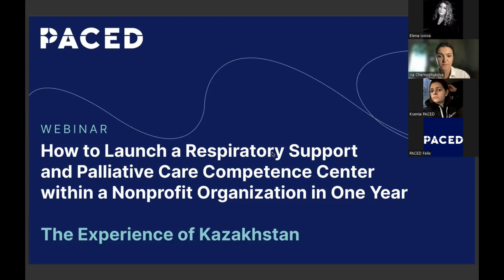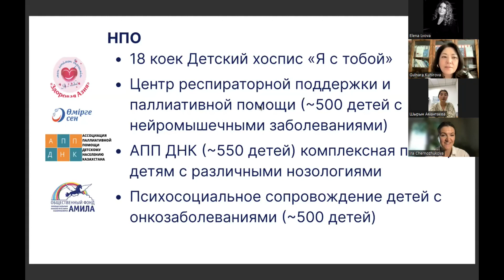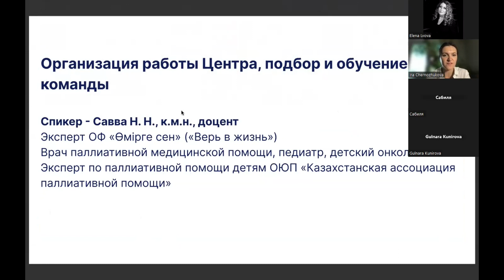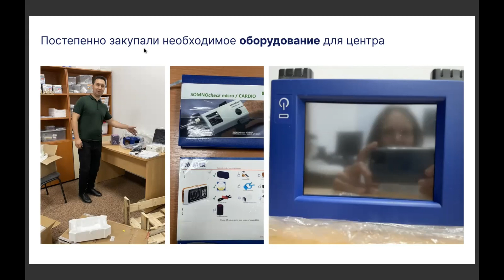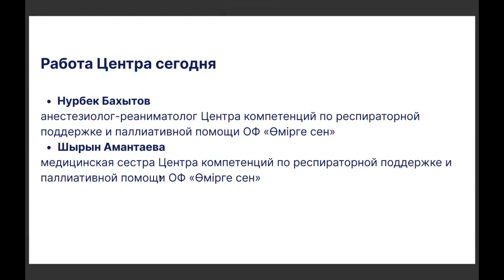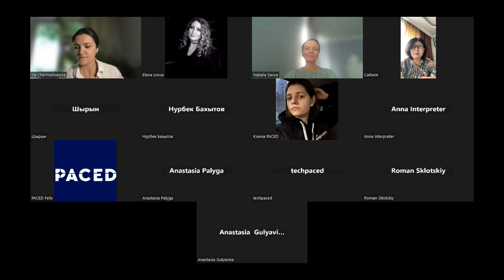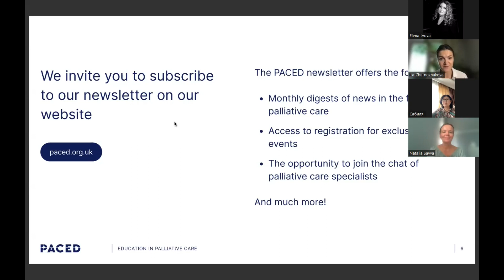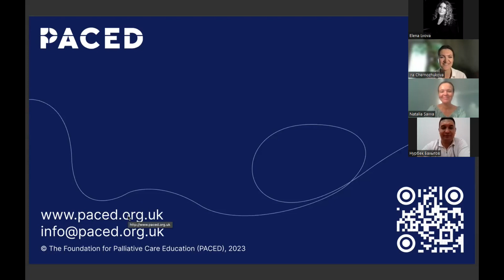How to Launch a Respiratory Support and Palliative Care Competence Center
Webinar "How the Competence Center for respiratory support and palliative care based on a charitable organization is used in a year - the experience of Kazakhstan".

During this webinar, colleagues shared their favorites of the Center, which began with a meeting between pediatric palliative care specialists Natalia Savva and co-founder of the Omirge Sen public foundation Sabili Shugelova.

Within a few months, their idea turned into a full-fledged patient army, providing comprehensive care for children with neuromuscular muscles. On June 1, 2022, the Competence Center opened its doors to the first patients, and today its specialists provide assistance to more than 500 patients.

Speakers:
- Gulnara Kunirova - President of the Kazakhstan Palliative Care Association, Chief Specialist in Palliative Care of the Ministry of Health of the Republic of Kazakhstan;
- Sabila Shugelova - Co-founder and Director of the «Өмірге сен» (Omirge Sen) Charitable Foundation;
- Natalya Savva - Ph.D., Associate Professor, Expert at the Respiratory Support and Palliative Care Competence Center of the «Өмірге сен» (Omirge Sen) Charitable Foundation;
- Nurbek Bakhytov - Anesthesiologist-Resuscitator at the Respiratory Support and Palliative Care Competence Center of the «Өмірге сен» (Omirge Sen) Charitable Foundation;
- Shyryn Amantaeva - Nurse at the Respiratory Support and Palliative Care Competence Center of the «Өмірге сен» (Omirge Sen) Charitable Foundation.

00:00 Introduction
02:27 Speakers presentation
06:17 Start of presentation
07:13 Current situation with pediatric palliative care in Kazakhstan
18:26 «Өмірге сен» Foundation
28:42 Center's organization, team selection and training
57:53 Center's work today
1:09:57 Questions
1:36:18 Conclusion of the webinar

PACED was created in 2017 to bring more people in Eastern Europe and Central Asia (EECA) to quality control palliative care.